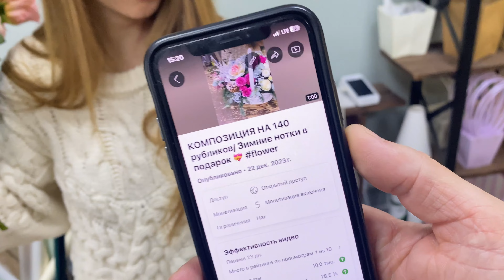УПАКОВКА БУКЕТА ИЗ 25 РОЗ/ АСИММЕТРИЧНЫЙ БУКЕТ ИЗ РОЗ/ КАК СОБРАТЬ РАСКИДИСТЫЙ БУКЕТ